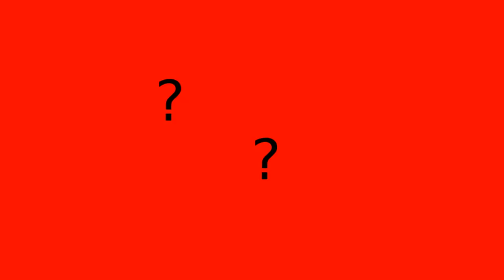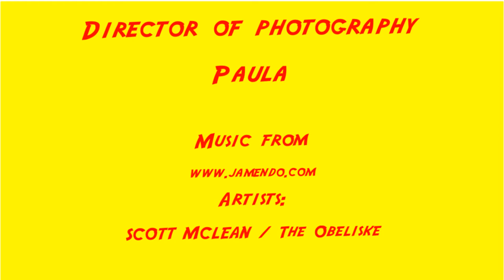Auf den Hund gekommen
Ein kleiner Test mit dem Brustgurt der GoPro und einer speziellen Kamerafrau.
A little test with a special director of photography.

Aufnahme mit Hero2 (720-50, 170 Grad), ein Schnipsel mit Nikon P7100
Software: Avidemux, Kdenlive, Inkscape unter Mandriva Linux